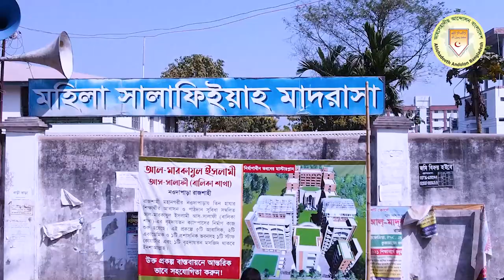যেনা-ব্যাভিচারের ভয়াবহতা ও চোখের হেফাযত┇মাওলানা শফীকুল ইসলাম ┇তাবলীগী ইজতেমা ২০২১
আলোচক : মাওলানা শফীকুল ইসলাম
সভাপতি, আহলেহাদীছ আন্দোলন বাংলাদেশ, নারায়ণগঞ্জ
বিষয় : যেনা-ব্যাভিচারের ভয়াবহতা ও চোখের হেফাযত